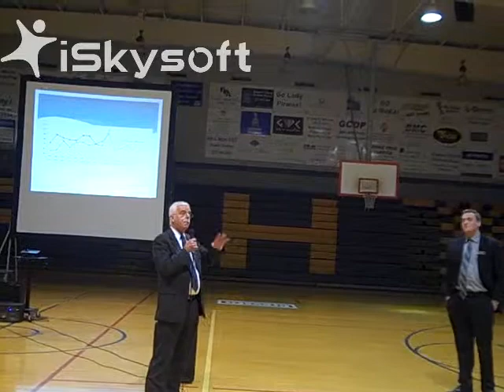Mayor Kant questions school funding